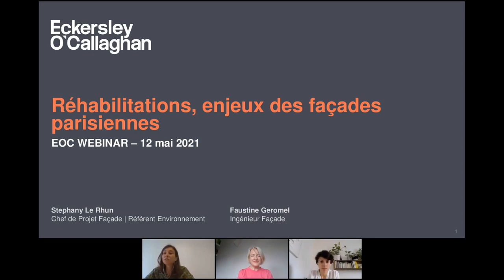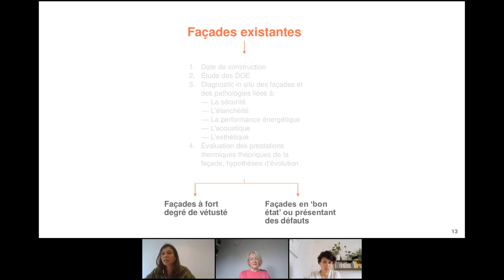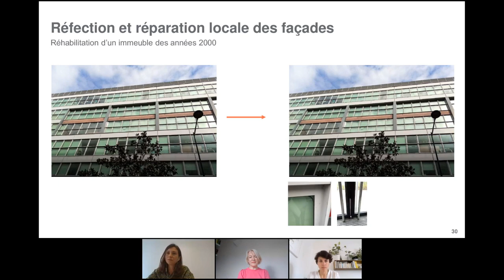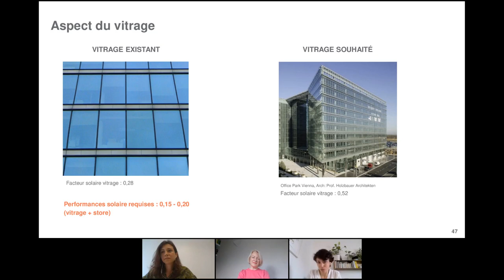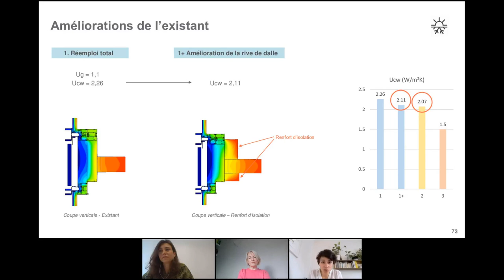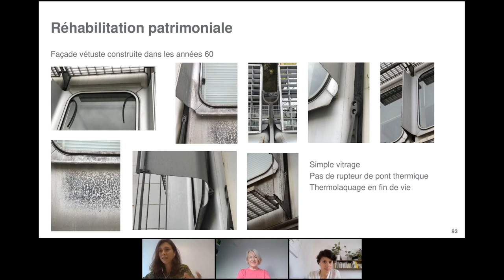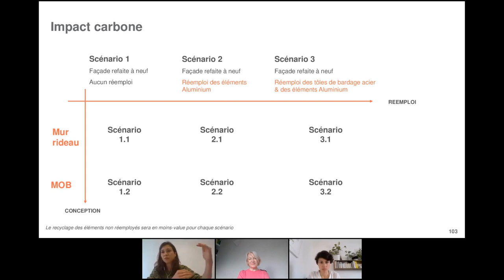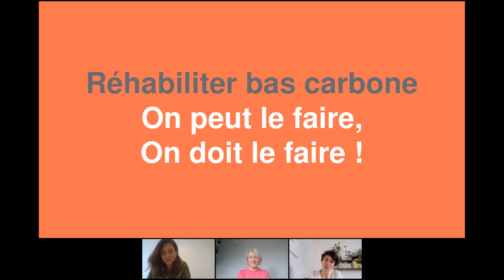Eckersley O'Callaghan Webinars | Réhabilitations, enjeux pour les façades parisiennes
La réhabilitation et le réemploi sont devenus un enjeu majeur pour la ville de Paris, confrontant nos projets à de nouveaux challenges.

Si la rénovation d'une façade du 20ème siècle se justifie aisément sur le plan thermique, l'équation est plus difficile à réconcilier pour les façades du 21ème siècle qui conservent une performance technique même si leur aspect n'est plus au goût du jour.

Ce webinar présente quelques projets pour lesquels nous tentons d'équilibrer les impératifs de performance avec un impact carbone réduit.

"Re-use and recycle" is increasingly important in the the city of Paris, where most of our projects are already refurbishments. New challenges are arising as a result. The renovation of a 20th century facade to improve thermal insulation is easily justified, but the equation is more difficult to reconcile for 21st century facades which retain technical performance even if their appearance is no longer up to date.

This webinar presents some case studies where we are trying to balance performance requirements with a reduction in the carbon footprint, through recycling and re-use.)